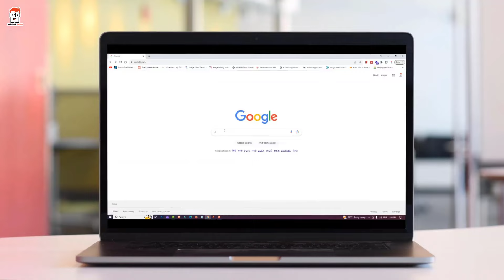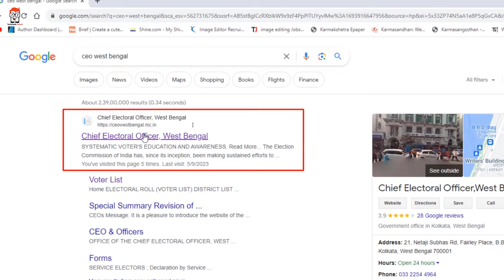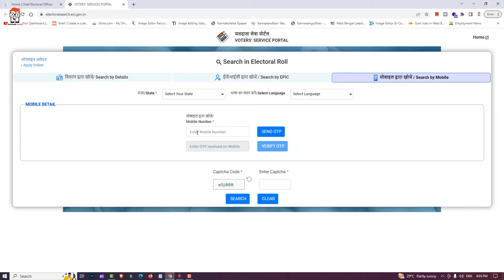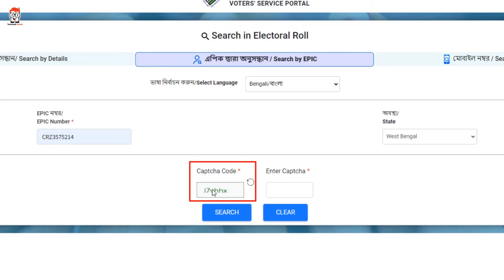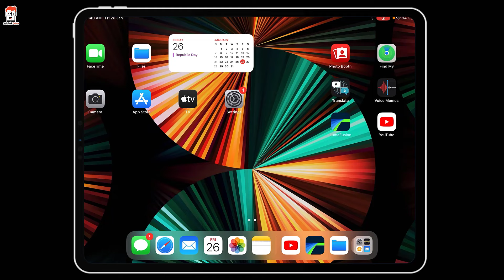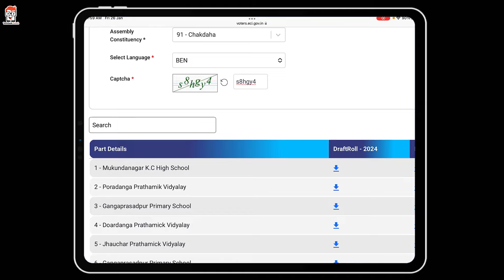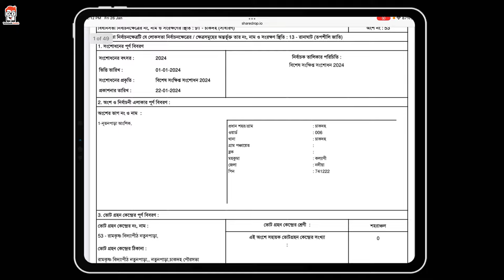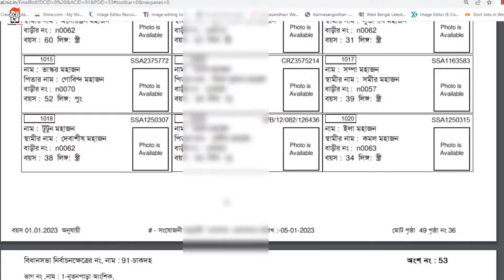how to know your serial number in new voter list 2024 | Ways To Find Your Name In Voter's List